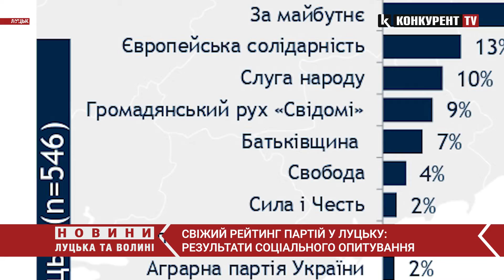Партія Покровського має стабільну підтримку серед населення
Оприлюднили рейтинг партій у Луцьку